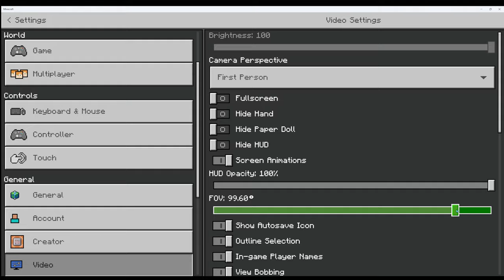Brassy's Survival Let's Play - Building a home (Ep 3)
In this video, I gather resources and start building my house.

Links:
My roblox channel:

My discord server:
(it is currently under rework right now)